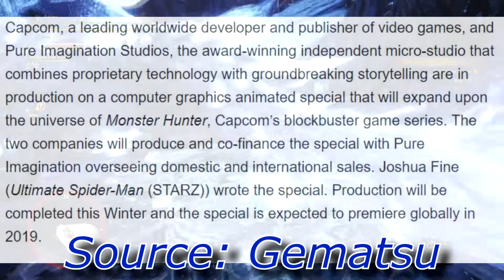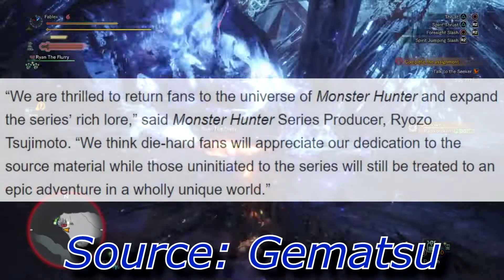NOW THIS IS HOW YOU DO IT! [Monster Hunter: Legends of the Guild Speculation and More]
Words cannot describe the amount of happiness and joy I feel right now. Monster Hunter is officially getting, an animated special in 2019. Well, looks like we won't need the Monster Hunter Movie anymore. BECAUSE LADIES AND GENTLEMEN, W.S ANDERSON SPECIFICALLY, THIS, IS HOW YOU DO MONSTER HUNTER OUTSIDE OF THE GAMES.

Link to the article and Twitter post by the official Monster Hunter account.